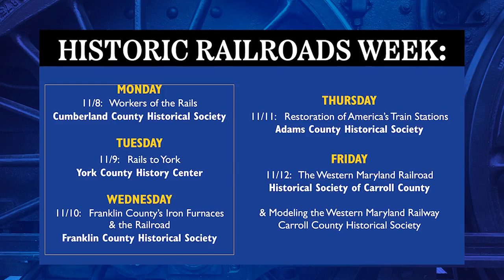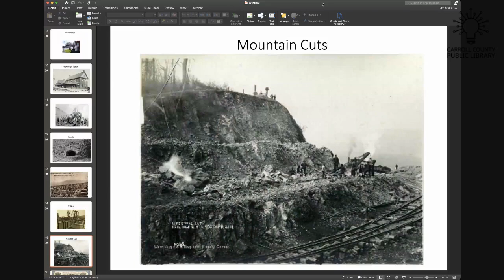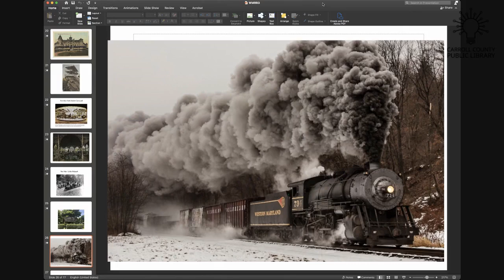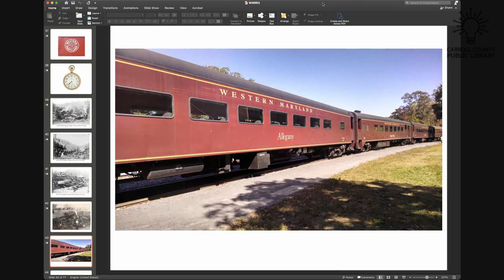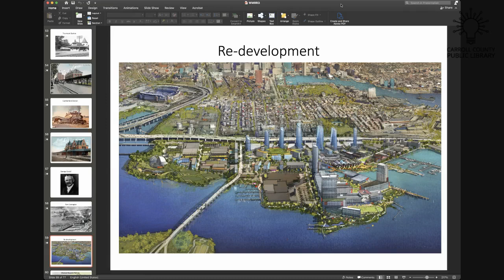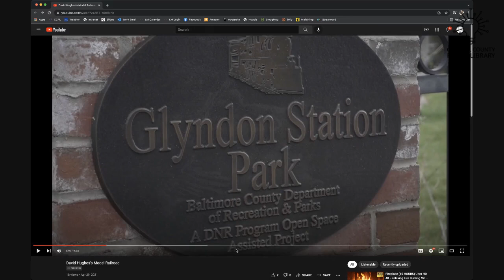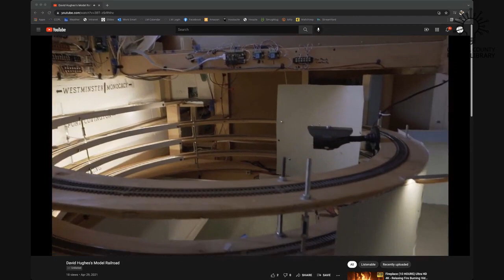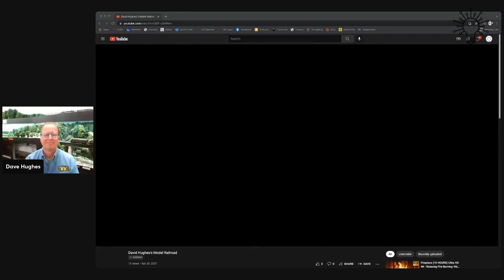Historic Railroads Week: The Western Maryland Railroad and Modeling the Western Maryland Railway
Join history expert and keynote speaker Jim Shriver as he discusses the Western Maryland Railway. It was on June 15, 1861, that the blast of a train whistle was first heard in Westminster as the Western Maryland Railway arrived in town. This presentation explores the development and history of the line, its impact on Carroll County and the state of Maryland, and its place in the era of America’s railroad expansion. Following Mr. Shriver’s talk, David Hughes will present on his model railroad of the Western Maryland Railway.  Mr. Hughes was featured in the April 2021 issue of Model Railroader.